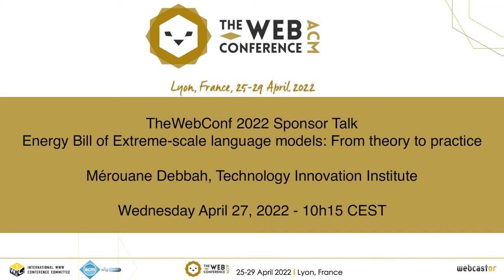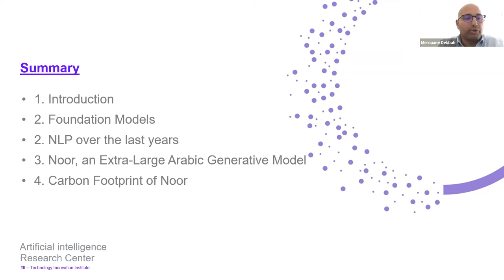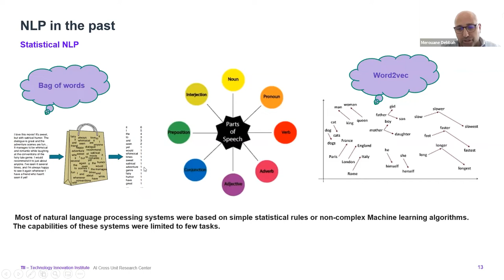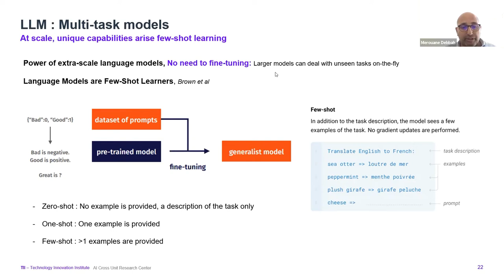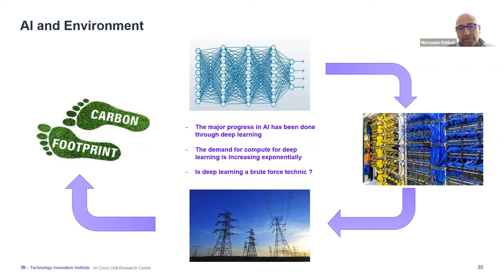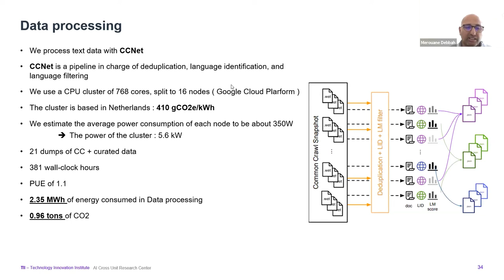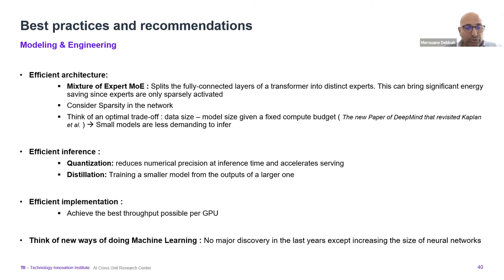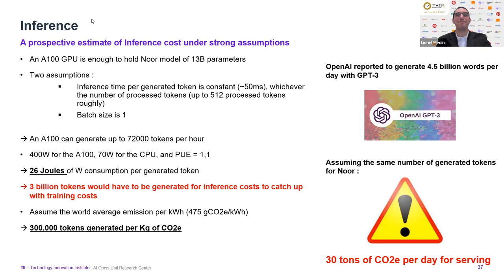TheWebConf 2022 Sponsor Talk by TII -Merouane Debbah: Energy Bill of Extreme-scale language models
Energy Bill of Extreme-scale language models: From theory to practice

Mérouane Debbah (Technology Innovation Institute)

Wednesday April 27, 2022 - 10h15 CEST

We present an estimate of the energy bill of an extreme-scale language model: Noor. The project intends to develop one of the largest multi-task Arabic language models in the Arab world, able to perform a wide range of downstream tasks via natural language prompts. With a transparent approach, we assess the full energy bill of the whole project: storage cost, research and development cost, training cost, serving cost and other exogenous costs like travels, personal laptops, etc. We find that the total energy bill is not only about the final trained model as some state-of-the-art works let us believe, but should consider all the costs relative to R&D, hyperparameters tuning, data storage, etc. We also show that inference is an energy expense omitted by the AI community and that may be substantial if the number of queries gets higher. Then, we highlight the carbon footprint of this large-scale model, by estimating the CO2 emission of each of the previous phases. Finally, we discuss various actions and future practices in order to reduce the carbon footprint of these extreme-scale deep learning models.